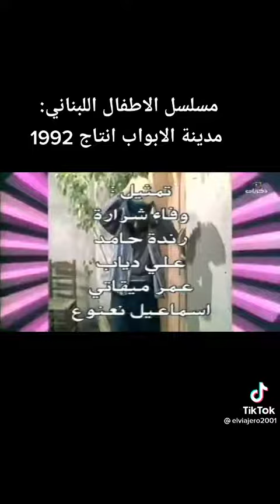مسلسل الأطفال اللبناني ١٩٩٢